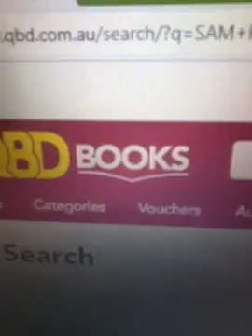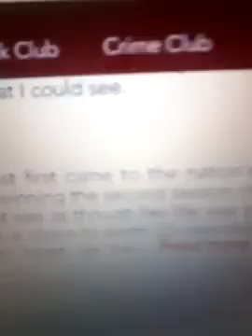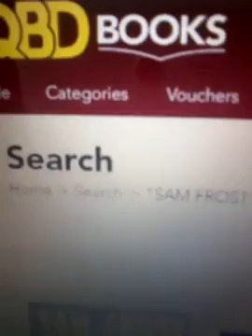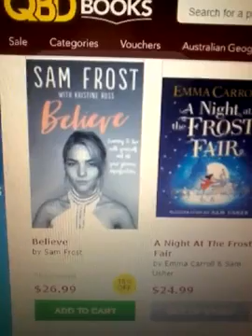@@2024 SAMANTHA FROST BELIEVE NEWEST BOOK AT QBD BOOKSHOPS NOW AND THE NEWEST POST 2024 NEWEST POST